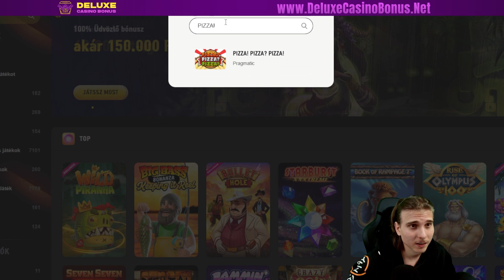BONUS BUY CHALLENGE #2 | Pizza Pizza Pizza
Bonus Buy Challenge néven indított sorozatunk második részével jelentkezünk minden kedves követőnknek és nézőknek. Roli minden egyes videóban kiválaszt az általa szerkesztett listából, vagy a nézők hozzászólásai közül egy nyerőgépet, amelyen 3-4 bónuszt vásárol.

A célunk az, hogy előbb-utóbb valamelyik nyerőgépen a bonus buy funkció használatával elérjük az adott slot maximális nyereményét. Tarts velünk ebben az utazásban, és hozzászólásban javasolj Rolinak nyerőgépeket, amelyeken bónuszokat tud vásárolni.
Mostani videóban a Pizza Pizza Pizza nyerőgépen vásárolt Roli bónuszokat. Légy nagyon óvatos, mert a bonus buy nagyon rizikós és egyáltalán nem garantált a profit, olykor a bónusz vásárlás ára sem!

18+ 🔞 Ügyelj a Szerencsejáték Függőségre! Játssz felelősségteljesen!

Videó részletei:
00:00 - Intro
00:05 - Bonus Buy Challenge #2 – Pizza Pizza Pizza
01:35 - Bónusz vásárlás 1
02:49 - Bónusz vásárlás 2
04:06 - Bónusz vásárlás 3
05:49 - Bónusz vásárlás 4
06:54 - Bónusz vásárlás 5
08:49 - Outro